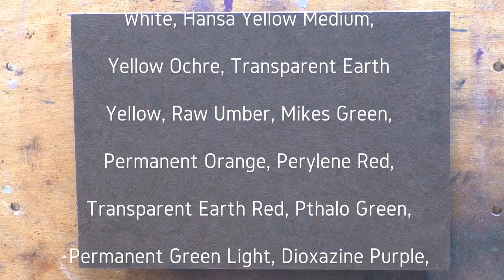Twilight Woods 7x10 Tonalist Landscape Painting Demonstration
#050 Tonalist Landscape Oil Painting Demonstration